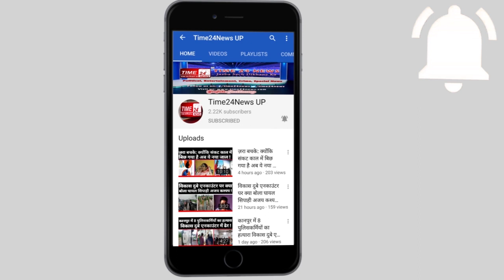पुलिस और लुटेरों के बीच मुठभेड़,2 लुटेरे गोली लगने से हुए घायल।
ग्रेटर नोएडा की जारचा थाना पुलिस और बदमाशों के बीच मुठभेड़ हो गयी ।मुठभेड़ के दौरान 2 बदमाशों के पैर में गोली लग गयी ।गोली लगने से बदमाश अंकित ओर राजेश घायल हो गए ।घायल बदमाशों से पुलिस ने दो तमंचे,जिंदा कारतूस,बाइक और लूट का टेबलेट और मोबाइल बरामद किये है।घायल बदमाशों को पुलिस ने इलाज के लिए जिला अस्पताल में भर्ती कराया है ।पकड़े गए दोनों घायल बदमाश पूर्व में भी लूट और डकैती के मामले में जेल जा चुके है ।शनिवार रात को थाना जारचा क्षेत्र में पुलिस व बदमाशों के बीच मुठभेड़ हो गयी ।इस दौरान दो बदमाशों के पैर में गोली लगने से घायल हो गए । इनको उपचार के लिए जिला अस्पताल भेजा गया है । इनसे 02 तमंचा मय कारतूस व संदिग्ध बिना नंबर की मोटरसाइकिल बरामद की गई है तथा थाना जारचा क्षेत्र में कुछ दिन पूर्व में हुई लूट का टेबलेट बरामद किया गया है । बदमाशों ने अपना नाम अंकित और राजेश बताया है अंकित शामली का और राजेश ट्रानिका सिटी गाजियाबाद का रहने वाला है । इन पर पूर्व से कई मुकदमे जनपद गाजियाबाद और बागपत में पंजीकृत हैं । ये डकैती, लूट, गैंगस्टर में भी जेल जा चुके हैं। शातिर अपराधी हैं इनके बारे में विस्तृत जानकारी की जा रही है ।इनके विरुद्ध गैंगस्टर एक्ट की कार्रवाई भी की जाएगीGood_Work_Greater_Noida_Police